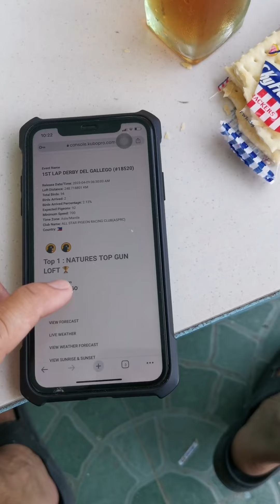Del Galego Camarines Sur 1st & 2nd place 💪💪 | Possible 1st oa champ gp